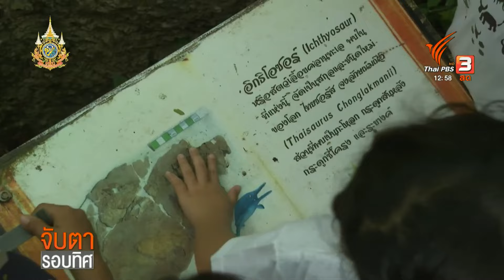พบซากดึกดำบรรพ์ 250 ล้านปี จ.พัทลุง | จับตารอบทิศ | 30 ก.ค. 67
นักโบราณคดีขุดค้นพบซากดึกดำบรรพ์ 250 ล้านปี ที่ จ.พัทลุง มากกว่า 170 ชนิด พร้อมจัดงานวิชาการให้เด็ก ๆ ในพื้นที่ได้เรียนรู้ประวัติศาสตร์ผ่านซากดึกดำบรรพ์ของจริง